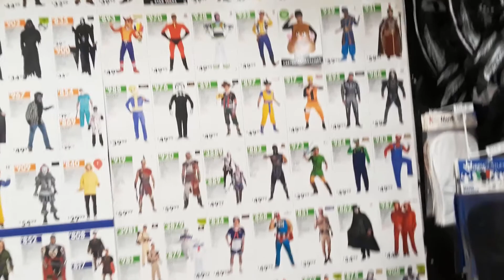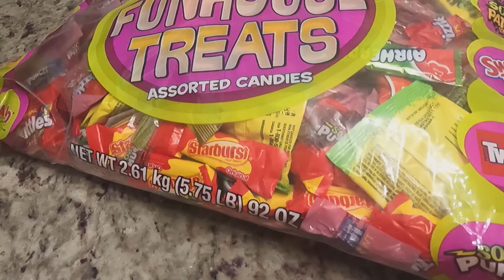আমরা এখানে কিভাবে Halloween celebrate করি / Dinner এ তৈরি করেছি chicken parmesan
Here's how people celebrate Halloween in America - a day to be whoever you want and collect candy. Fun for all ages, and a real treat ;)

Halloween pumpkin fall Halloween pumpkin fall Halloween pumpkin fall Halloween pumpkin fall Halloween pumpkin fall